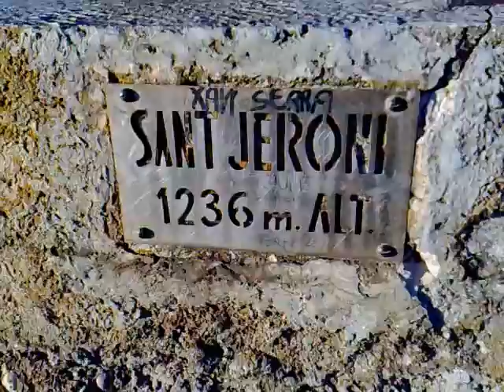San Jeroni (Montserrat)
Vista panoràmica de San Jeroni